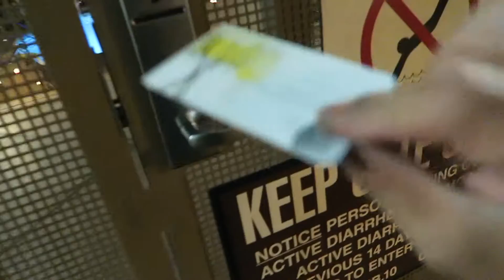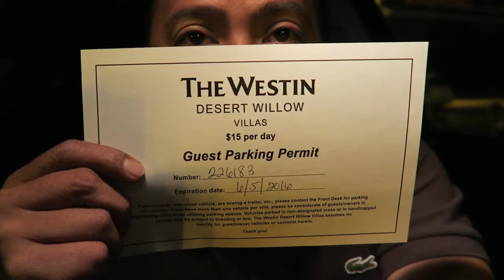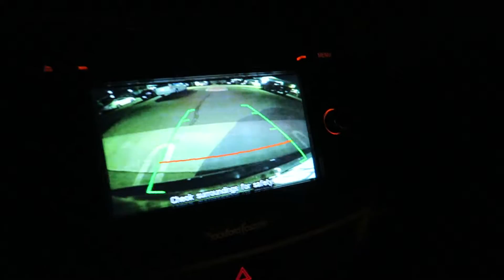Vlog 7: She's up for a surprise!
Snapchat Bryanelazegui

4:29 INTRoVOYZ "Let's Dance"